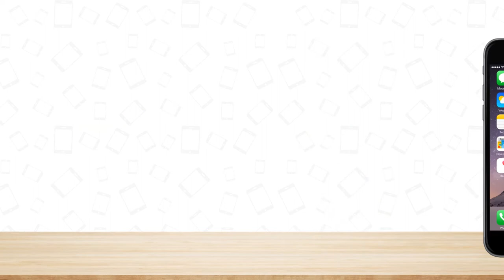All Apple Phones (2007 to 2020)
This video is about all iPhone to the year 2020.